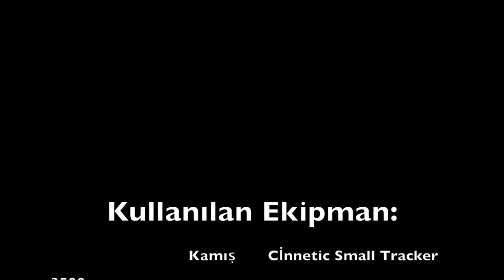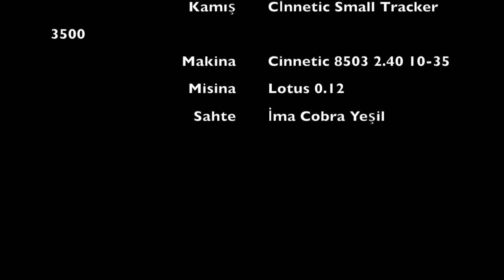Zargana Saldırı Anı.. Garfish Attack Spinning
Video Kayıtlarımın Arasından Çıkan Tam Hafta Sonu İçin Gaza Gelmelik Bu Görüntüyü Sizlerle Paylaşmak İstedim Hepinize Rastgelsin ..